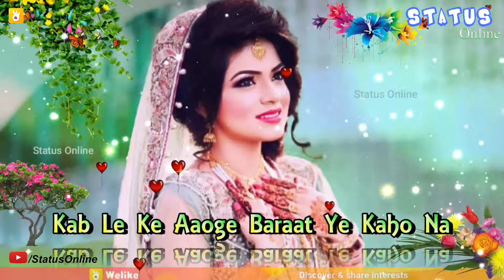Deewani Hu Teri tu apna bana le Hindi status 💘💘💘👈